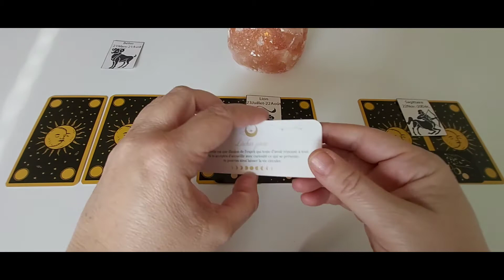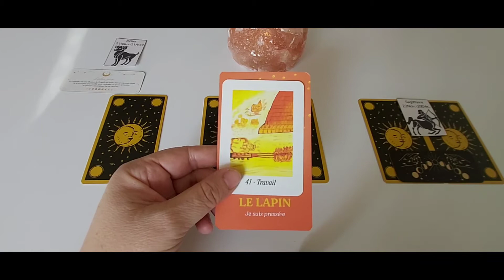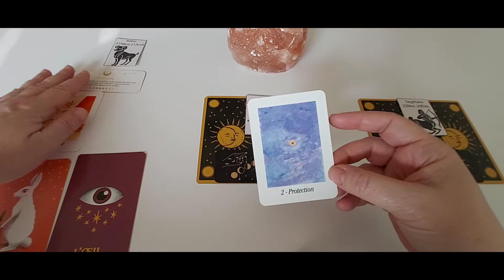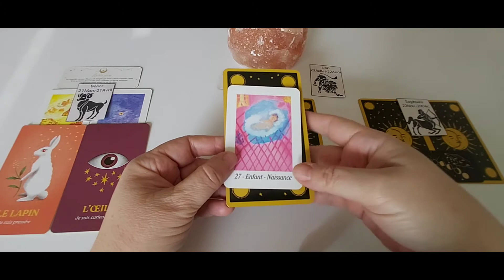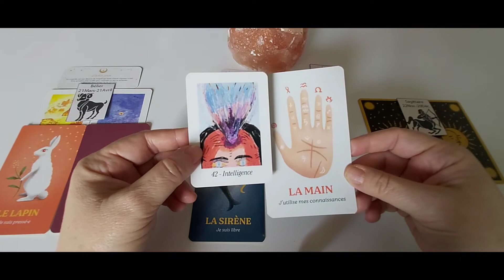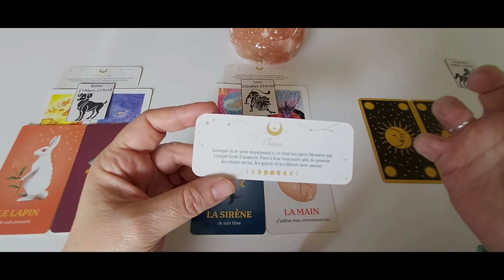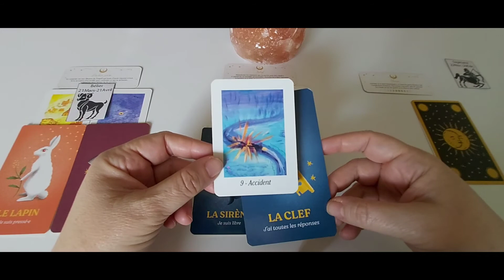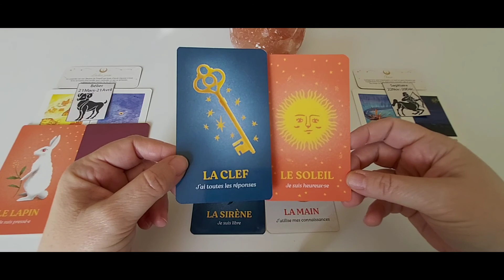Les signes de Feu - semaine du 27 au 2 janvier : capsule hebdo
Timing :
- Bélier : 00:23
- Lion : 09:30
- Sagittaire : 18:27

A bientôt. ❤️🙏
Cécile.